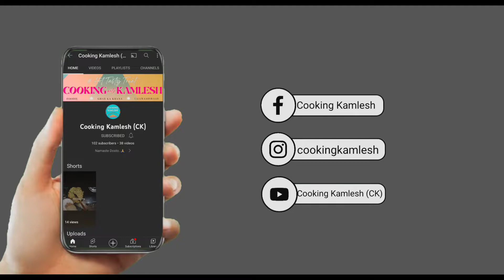गारंटी है रुई जितना स्पंजी और सॉफ्ट केक घर की चीजों से SUPER Soft Sponge Cake with Tips & Tricks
Aaj Cooking Kamlesh me hum laye hain Super Soft Sponge Cake. Cotton Soft Sponge Cake banega bahot hi easily aur Quick Sponge Cake Recipe aapko bahot pasand aayega. Cake ghar par banane ka sabse aasan tarika aap is Sponge Cake Recipe Video me dekh sakte hain. Sirf 6 ingredients se banaye Cake jo banega bahot hi Soft & Fluffy Cake. Bina baking soda ke Sponge Cake banaye aur tasty Cake bacchon or baddo ko bahot pasand aayega. Cake Recipe ek baar zarur try kijiye. Eggless Sponge Cake banane ka isse aasan tarika aapne nahi dekha hoga. Easy Sponge Cake Recipe aap bana sakte hain bina oven ke perfect Cake. Instant Cake zarur banaiye aur is Eggless Cake Without Oven Recipe ko jyada se jyada share kijiye | Cooking Kmalesh | Recipes By Kamlesh

आज कुकिंग कमलेश  में हम लाये हैं सुपर सॉफ्ट केक रेसिपी | स्पंज केक कैसे बनाये आप इस एगलेस केक रेसिपी वीडियो में देख सकते हैं | कपास जैसा सॉफ्ट केक/बिना ओवन का केक बनाने की आसान विधि आपने पहले नहीं देखी होगी | बिना बेकिंग सोडा केक बनेगा बहुत ही सॉफ्ट और आसानी से | घर पर कपास जैसा केक बनाने का आसान तरीका आपको बहुत पसंद आएगा |  केक बनाएंगे तो बहुत ही टेस्टी बर्थडे केक बनेगा और सबको  6 इंग्रेडिएंट्स केक बहुत ही पसंद आएगा | सबसे सरल सुपर सॉफ्ट कढ़ाई केक एक बार ज़रूर बनाइये | केक कैसे बनाता हैं आप देखेंगे कुकिंग कमलेश रेसिपी वीडियो में | टि-टाइम केक/ केक आप कभी भी खा सकते है और ये बिना माइक्रोवेव केक इतना टेस्टी है की आप बर्थडे या पार्टी के लिए बना सकते है | 6 इंग्रेडिएंट केक रेसिपी वीडियो को ज्यादा से ज्यादा शेयर कीजिये | कुकिंग कमलेश |

Parle G Biscuits
Dry Fruits
Butter
Sugar
ENO
Milk

The  Cake gets its richness from the use of Dry Fruits and Butter.

बनाये एकदम बाजार जैसा स्पंजी और सॉफ्ट केक  इस आसान तरीके से| SUPER Soft Sponge Cake recipe in hindi

अगर चाहिए स्वाद बाजार जैसे तो घर पर बनाये स्पंजी और सॉफ्ट केक ऐसे |

Track: Ikson - Up Here [Official]

Amazon Pantry:-
Gas Stove
Cake Tin